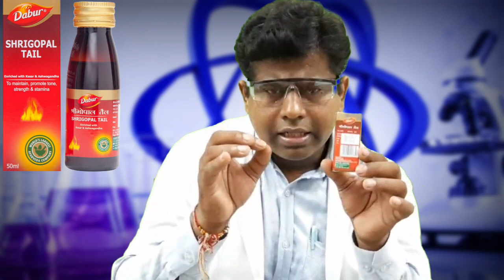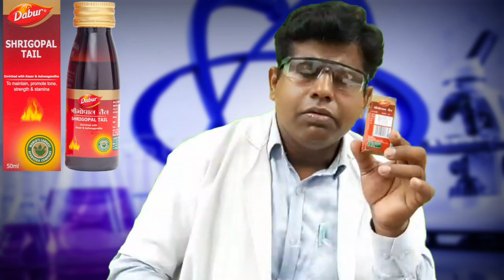ShriGopal tail full review in Hindi । By Dr jitendra kumar ।Best uses for ShriGopal tail